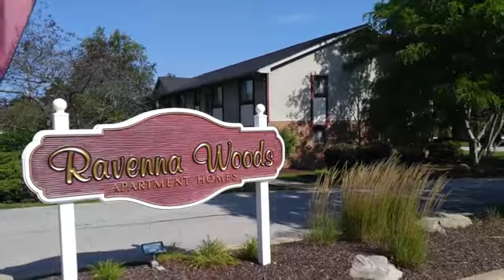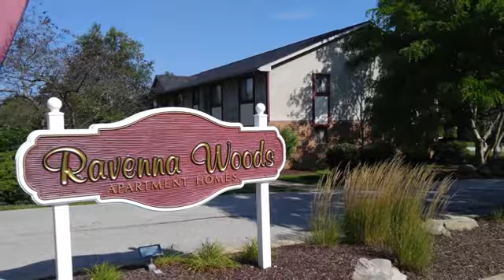Ravenna Woods Apartments in Twinsburg, OH - ForRent.com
Ravenna Woods Apartments for rent in Twinsburg, OH on ForRent.com: Availability, pricing and special promotions subject to change daily. Welcome to the PEACEFUL surroundings of Ravenna Woods Apartment Homes located in Twinsburg, Ohio. This QUIET and RELAXING apartment community is exactly what you've been looking for in a new home. You'll love the SPACIOUS one bedroom suites available for rent with loads of closet space, wall to wall carpeting, central air conditioning and individual gas furnaces. You'll also find garages, laundry facilities and fully equipped kitchens with disposals. Our residents benefit by living at Ravenna Woods with eat-in kitchens, UPDATED KITCHENS, ceiling fans and laundry facilities making life a little easier. Ravenna Woods is close to Interstate 480 and just minutes from major shopping, fine restaurants, entertainment and recreation. Come see for yourself everything our BEAUTIFUL apartment community of Ravenna Woods has to offer.
 - 10807 Ravenna Road